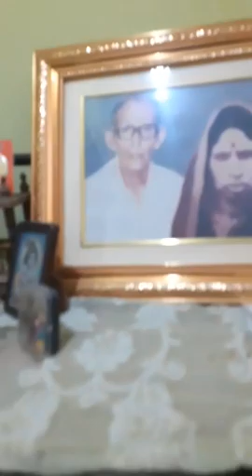today ranna chicken